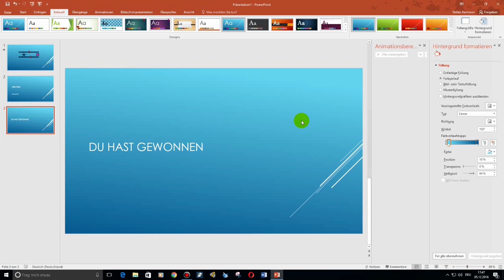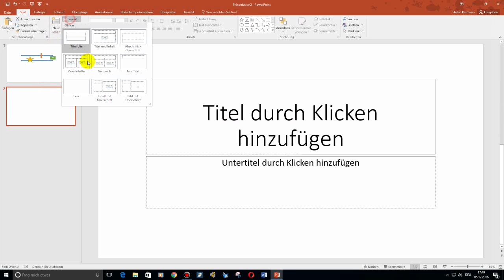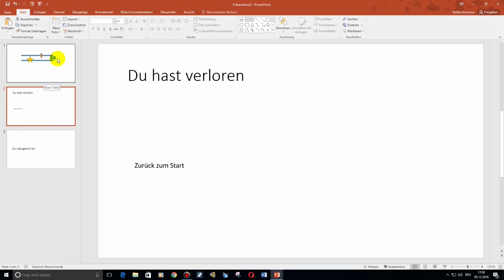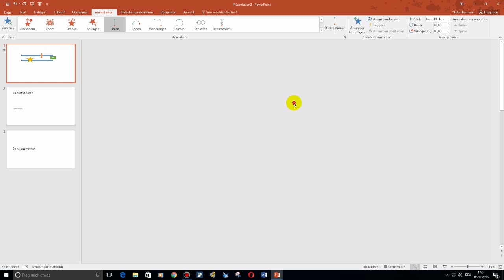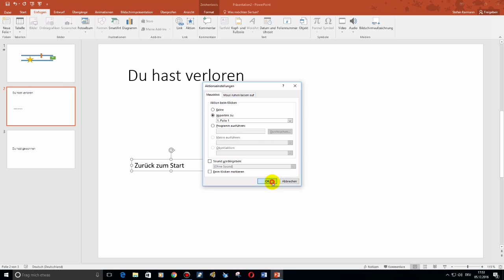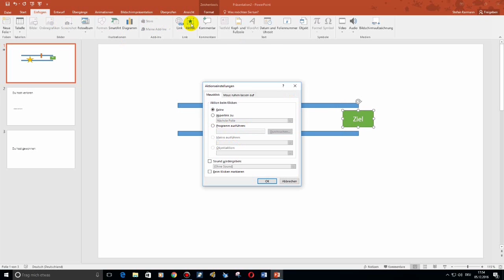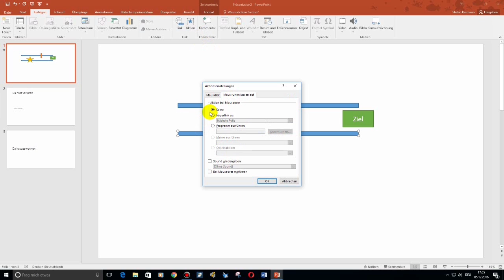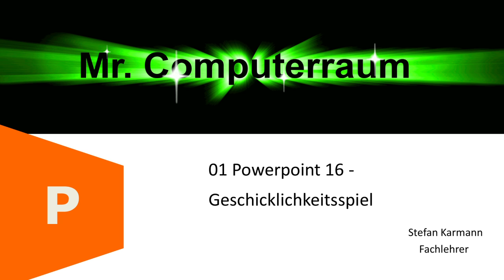01 PP - Geschicklichkeitsspiel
Hier erfährst Du, wie Du mit Powerpoint und den Formen einen Hindernisparcour aufbaust durch den man mit der Maus gelangen muss. Der Mauszeiger darf die Hindernisse nicht berühren. Im wesentlichen gibt es zwei Einstellungen:

- Wiederholung der Animation
- eine Objekteinstellung "Maus ruhen lassen" angeben was passieren soll, wenn der Mauszeiger das Objekt berührt. In unserem Fall auf die "Du hast verloren"-Folie weiterleiten.